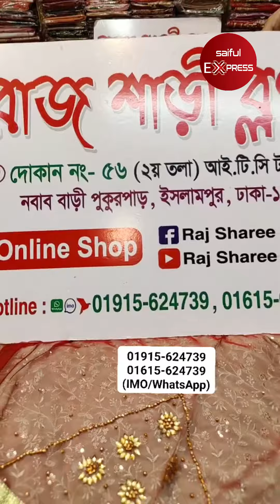বিয়ের শাড়ী ও লেহেঙ্গার দাম জানুন || Wedding Lehenga Price Bangladesh 2024 || Wedding Saree Price BD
ঠিকানাঃ রাজ শাড়ী ব্লগ
আই.টি.সি টাওয়ার (২য় তলা), দোকান নাম্বার ৫৬, নবাব বাড়ি পুকুর পাড়, ইসলামপুর, ঢাকা- ১১০০